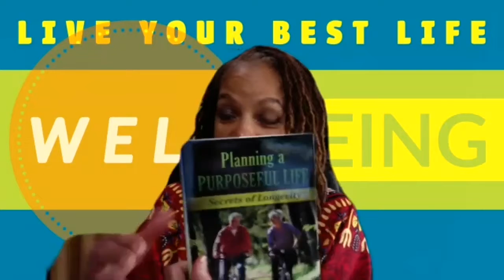Best Life Wellbeing Presents, Jeannette Bajalia, Wise Wellbeing Warrior!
Jeannette Bajalia was set to sail off into the sunset of retirement after a 38-year career as a corporate executive for one of the nation’s biggest insurance companies. There was just one problem: She couldn’t find a financial advisor who understood her or her goals.

As a result, Jeannette decided to redefined retirement in her own way by dedicating her life to advocating and helping women understand and address their unique challenges and needs when it comes to wealth.

Jeannette is President of Petros Financial Group, a holistic wealth management and tax planning firm and President, Woman’s Worth®, a national brand initiative that not only assists women with their financial goals but also helps grow and train other financial advisors on how to best serve women.

She is the author of four books, including “Wi$e Up Women!: A Guide to Total and Physical Well-Being.” Jeannette is offering a free copy of her book.